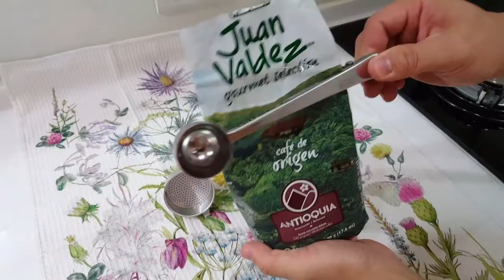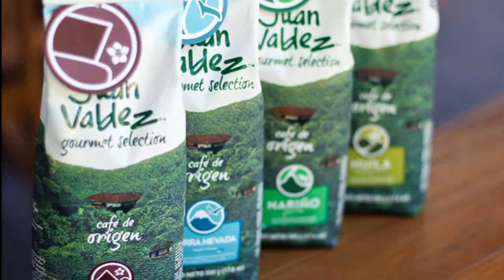Bialetti Moka Drinks - Expresso cola (摩卡壺飲料: 義式可樂咖啡)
Using moka pot to make iced expresso cola.